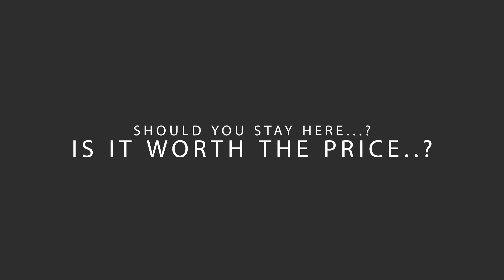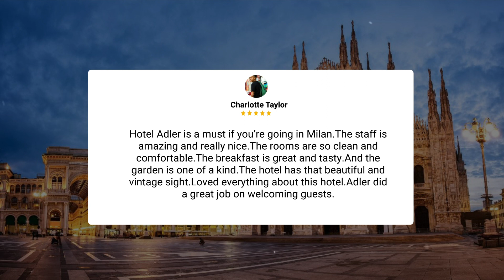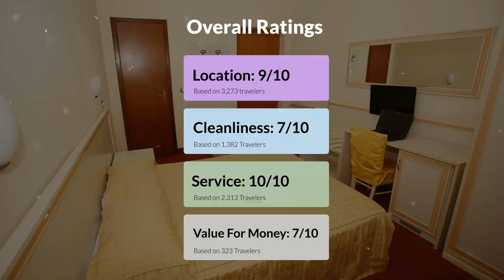Hotel Adler Milan Review - Should You Stay At This Hotel?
In this video, we reviewed the Hotel Adler Milan based on its price, quality, value for money, and more. We also gave it ratings based on the travel type and more.

Additionally, we'll provide you with insights into the nearby attractions and activities that you can enjoy during your stay at Hotel Adler Milan. Whether it's exploring the local culture, sightseeing, or shopping, we've got you covered.